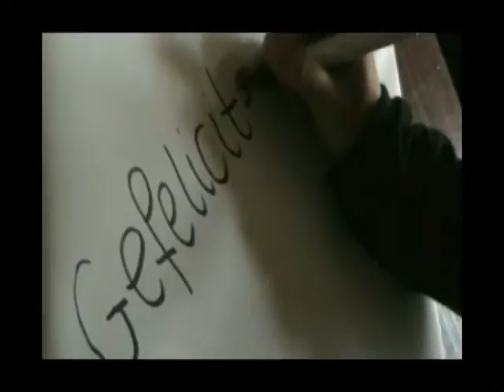Gegeliciteerd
24 JAAR!